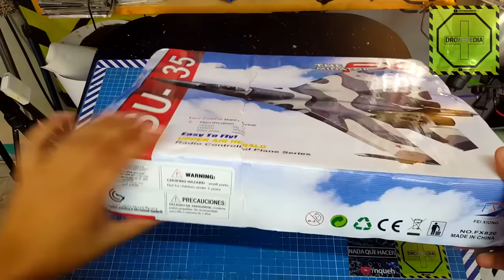El Jet mas fácil de volar del mundo Flybear FX-820 |DRONEPEDIA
Este es el Jet mas fácil de volar del mundo conocido como el Flybear FX-820 o SU-35 es muy fácil de volar, además de que la batería le dura de 15 a 20 minutos, super resistente hecho de EPP además de ser muy  económico.

Checa mas drones y piezas en Aliexpress
También en Banggood